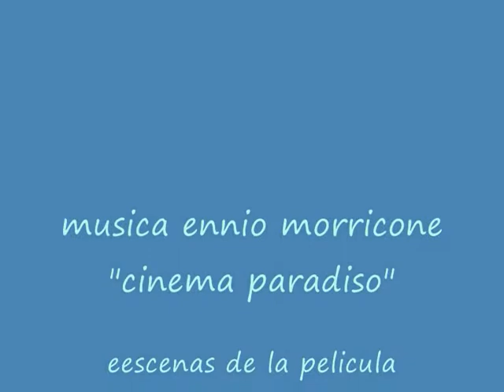the last movie